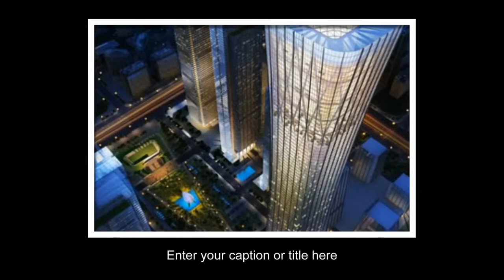Top Ten Tallest Skyscrapers In The World 2019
Check out the the top ten skyscrapers in the world. Who has the tallest?  Is there multiple ones from the same country?  Watch to find out.

8. Tianjin CTF Finance Centre (China)

7. Guangzhou CTF Finance Centre (China)

6. One World Trade Center (USA)

5. Lotte World Tower (South Korea)

4. Ping An Finance Centre (China)

3. Abraj Al-Bait Clock Tower (Saudi Arabia)